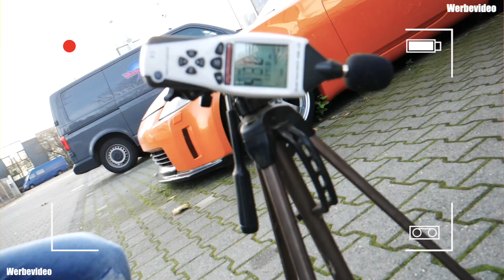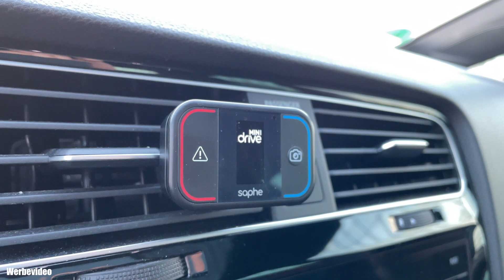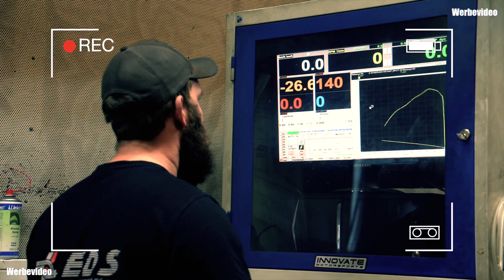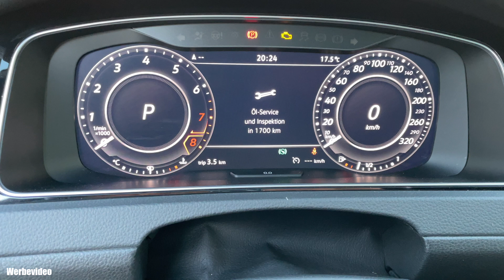Nach 2 Jahren Golf 7 GTI TCR I Mein Fazit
Zwei einhalb Jahre fahre ich nun den Golf GTI TCR. Es ist an der Zeit mal ein Fazit zu ziehen.
Was finde ich gut, was nicht. Wo sind seine Krankheiten, wo performt er gut? Über diese ganzen Fragen rede ich mit Mathias.
Sollten noch fragen offen sein schreibt es gerne in die Kommentare und ich beantworte Sie euch gerne.

Instagram Name

My Gear:

Drohne Mavic Pro
Kamera Panasonic Lumix DMC-g 81
Der Kugelkopf vom Stativ
Gimbal DJI Osmo Mobile
Mein Objektiv

Wenn ein Kauf über diese Links getätigt wird, erhält der Linkersteller eine Provision.